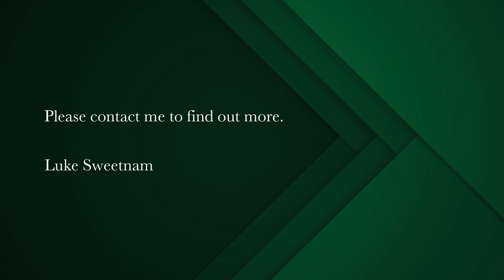2 bedroom apartment for sale in Observatory (Cape Town) | Pam Golding Properties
Perfectly positioned, spacious 2-bedroom apartment in Observatory
Do not miss out on this neat and bright 2-bedroom apartment in a fantastic location in Observatory.

Within walking distance to the Jammie Stops, public transport, Pick 'n Pay, Spar, Lower Main Road entertainment and restaurants, making this a fantastic option for students and young professionals.

The apartment is tiled throughout for a lovey aesthetic and easy cleaning, with a beautiful and large balcony spanning from the main bedroom across to the lounge with large glass sliding doors.

Great sized bedrooms, both with built in cupboards, and the main bathroom with a shower, toilet and basin.

Being 71m2 the lounge area is very spacious, and perfect for larger couches, L-shapes and the like, or one could make space for a dining room table.

Security in the block is sorted, with a 24/hour security guard, access control with intercoms, and secure underground parking of which this unit includes one.

Currently tenanted, perfect for investors.
Enquire now to view this fantastic opportunity in Observatory.